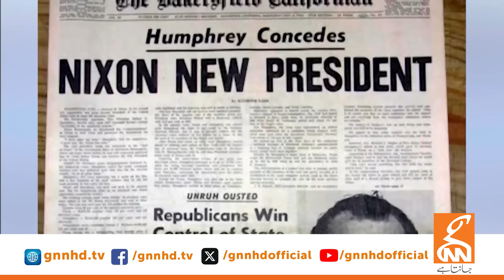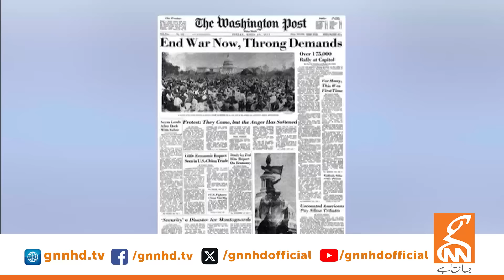Huge Missile Attack by Hezbollah on Israel | Middle East Conflict | Dr Shahid Masood Analysis | GNN